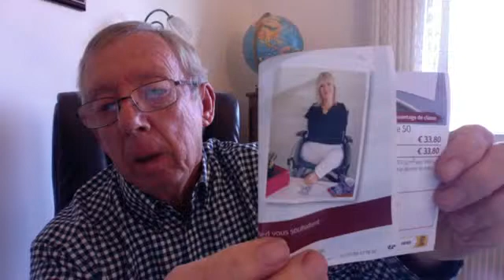Adapt & thrive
Opened Books the Chapters to Years. Link;